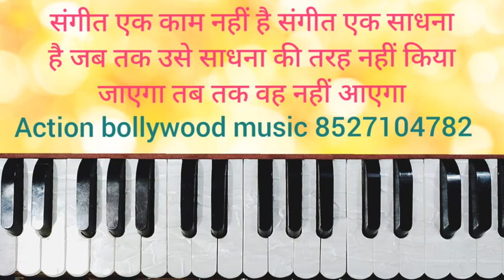Harmonium and Singing Tips अगर आपको जल्दी सीखना है तो अपनी प्रैक्टिस बढ़ाइए, 8527104782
मैं आपको ग़लत नहीं सीखा पाऊंगा अगर आपको जल्दी सीखना है तो अपनी प्रैक्टिस बढ़ाइए

chamakte chand ko tuta hua tara bana dala Notation with music part 3

चमकते चांद को टूटा हुआ तारा बना डाला (ग़ज़ल) Notation with music part 2 sing गुलाम अली साहब🙏

इस लिंक में है  200 गानो के Notation ke videos